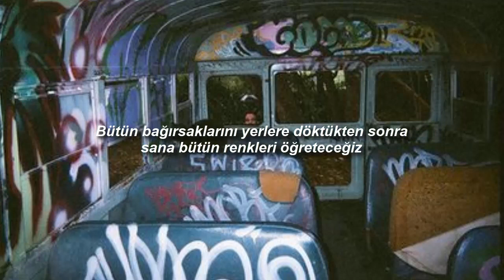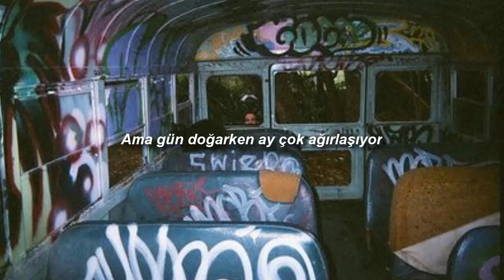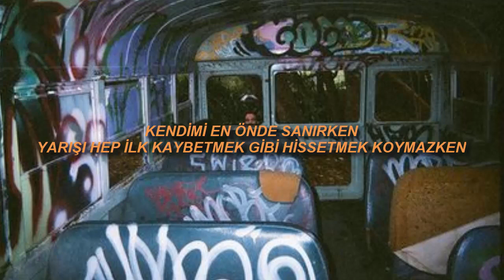Padme - X //Türkçe Çeviri//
çok sevdiğim tatlıs gruplardan biri 💖